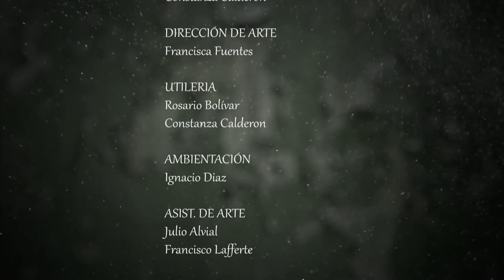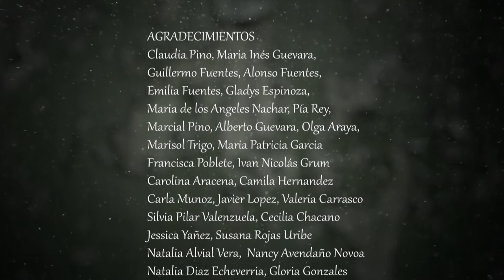La Mantis Religiosa - Cortometraje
Cortometraje basa en la obra "La Mantis Religiosa" del autor Alejandro sieveking.